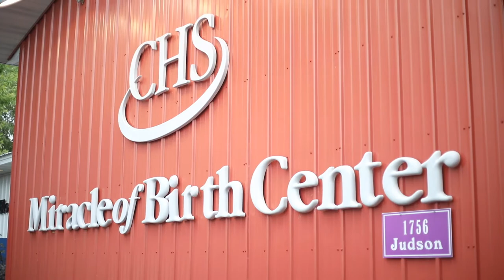Minnesota State Fair - CHS Miracle of Birth Center and FFA Chapter House & Leadership Center (full)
Think about applying to be a CHS Miracle of Birth Center Barnyard Attendant or a FFA Chapter House Leadership Ambassador.